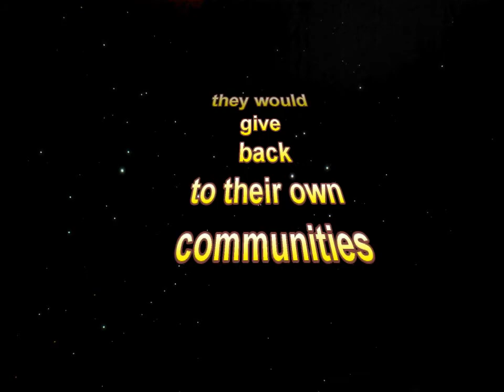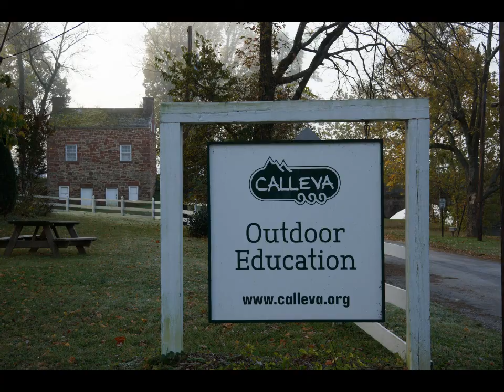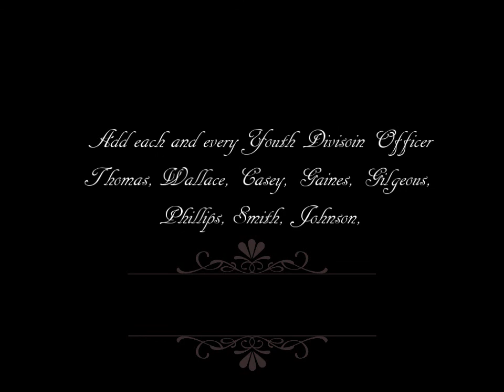YCC Movie Fall 2015